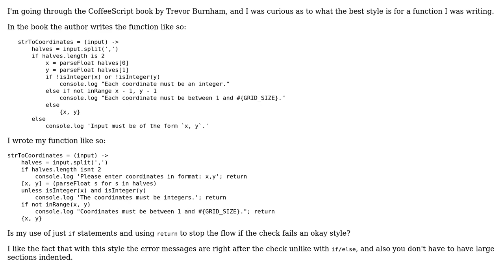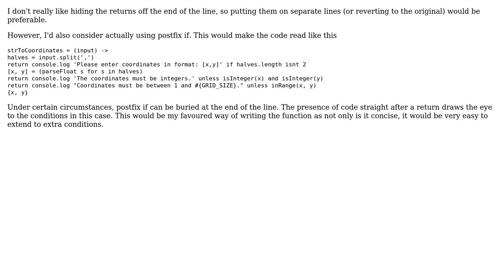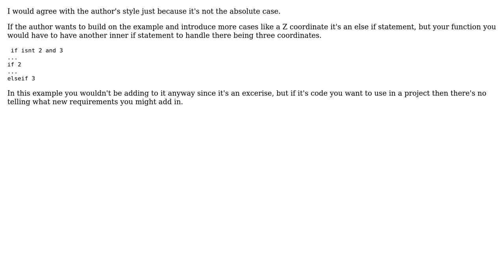Converting a string to coordinates (3 Solutions!!)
Converting a string to coordinates

With thanks & praise to God, and with thanks to the many people who have made this project possible! | Content (except music & images) licensed under CC BY-SA | Music | Images & others | With thanks to user Stephen user Julian Birch user Jamal user Fge user Acorn and the Stack Exchange Network Trademarks are property of their respective owners. You are responsible for your own actions.